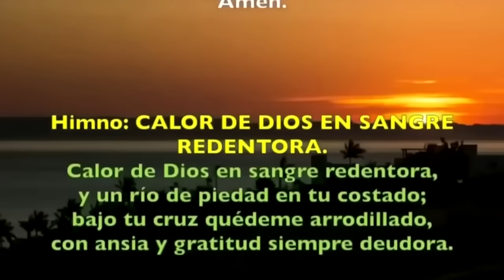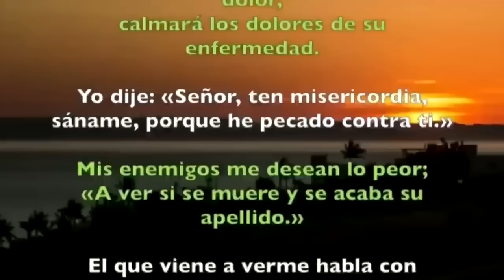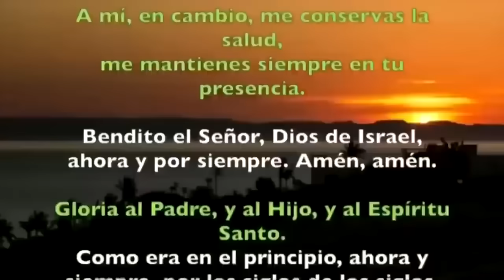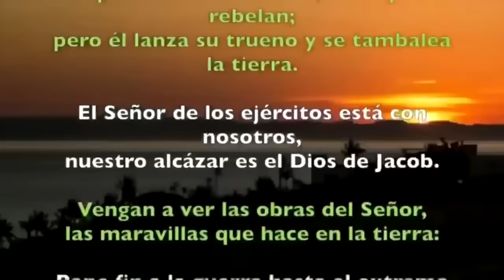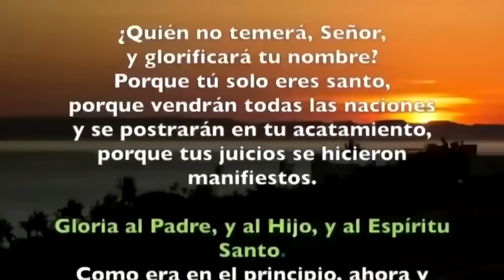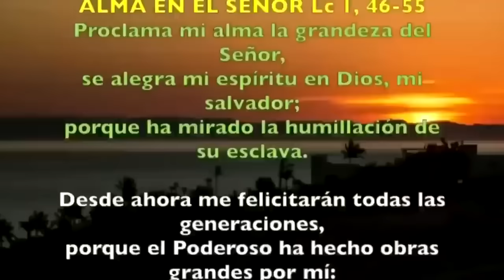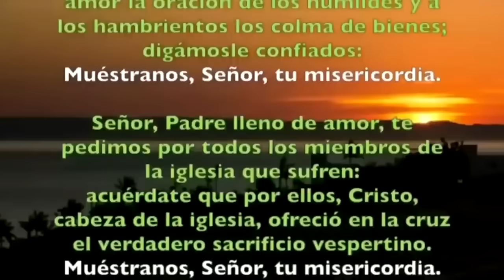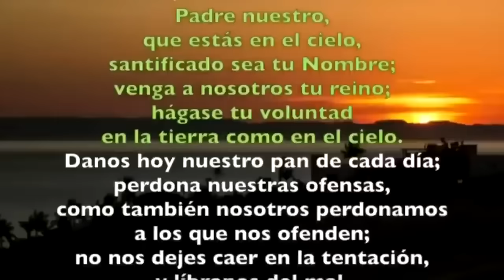Oración de la tarde (Vísperas), VIERNES 27 SEPTIEMBRE 2024 |XXV del Tiempo Ordinario